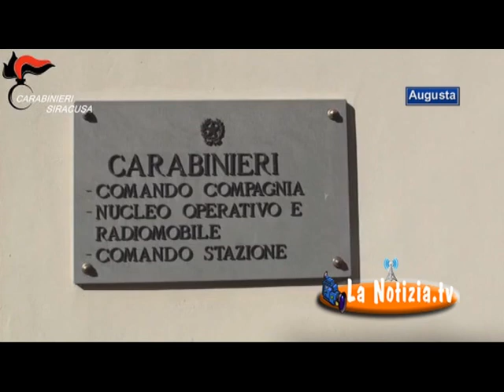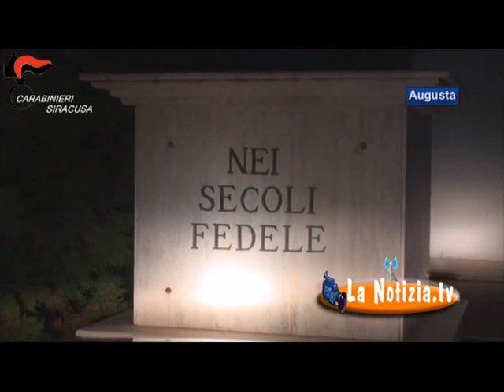Tg Mercoledì 13 Gennaio 2016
In questa edizione servizio speciale sul Consiglio comunale di Lentini del 12 gennaio 2016 sulla discarica di rifiuti non pericolosi che la Regione Sicilia vuole realizzare nel territorio di Lentini contro il parere del Consiglio comunale e dell'intera città.